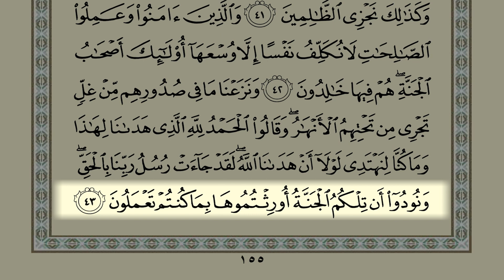Shaykh Samer Al-Nass Page 155 (Surah Al-A'raf)